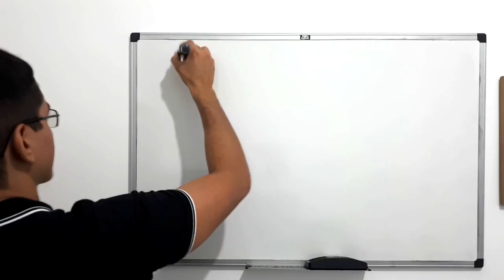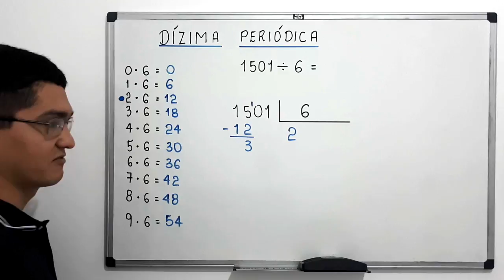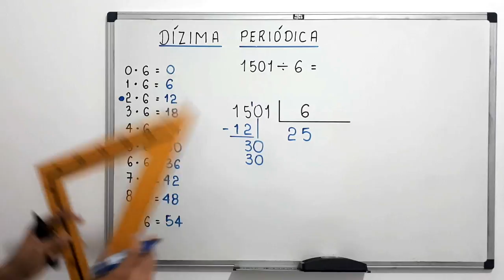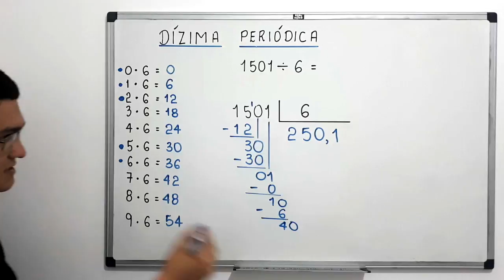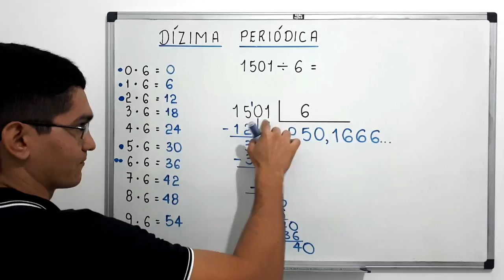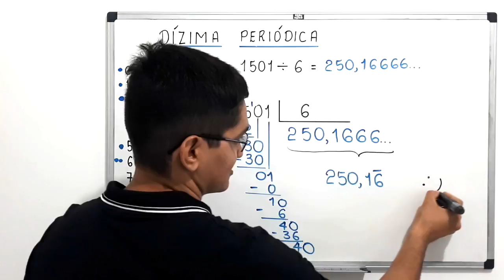DÍZIMA PERIÓDICA: 1501 dividido por 6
Sony Vegas

Atube Catcher

MICROFONES

Lapela Sony: ECMCS3

Sony Vegas

Atube Catcher

MICROFONES

Lapela Sony: ECMCS3